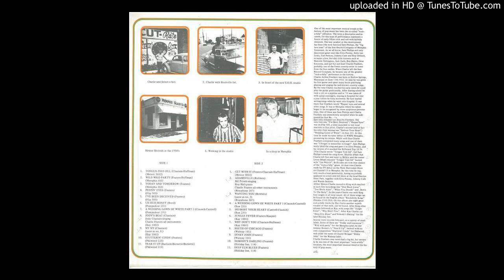17 - Jungle Fever - Charlie Feathers